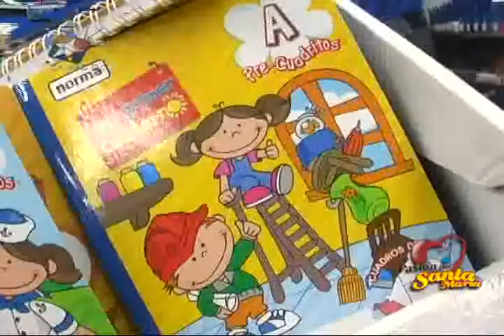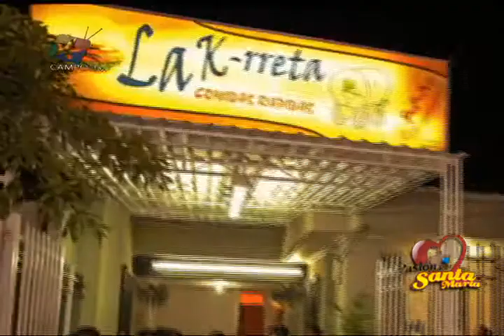Kety de la Hoz, Periodista, Directora y Presentadora de Conexión Caribe en Pasión Por Santa Marta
Programa de Televisión Pasión Por Santa Marta, invitada Kety de la Hoz, Periodista, Directora y Presentadora del programa de Televisión en Telecaribe Conexión Caribe. Dirige y Presenta Adela Luna Lobato, canal local de Claro, Lunes a Viernes, 7:30 pm.